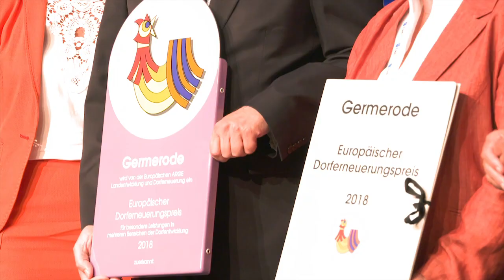Europäischer Dorferneuerungspreis für Hinterstoder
Hinterstoder gewinnt den Europäischen Dorferneuerungspreis 2018